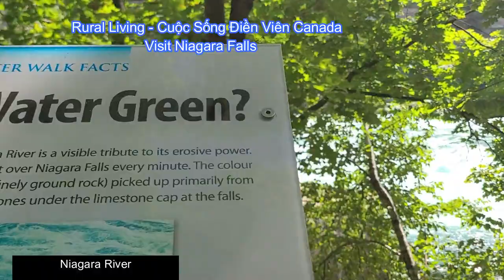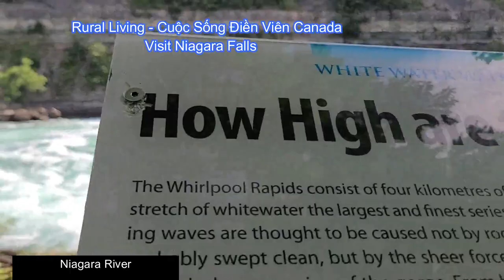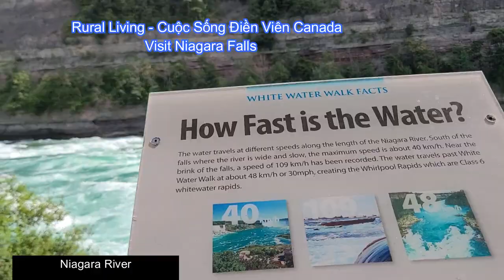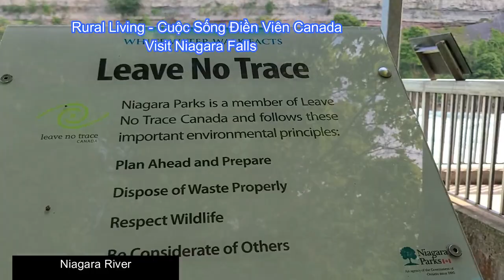Visit Niagara Falls Canada | Đi viếng thác Niagara | Rural Living - Cuộc Sống Điền Viên Canada | #26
Visit Niagara Falls Canada
Đi viếng thác Niagara